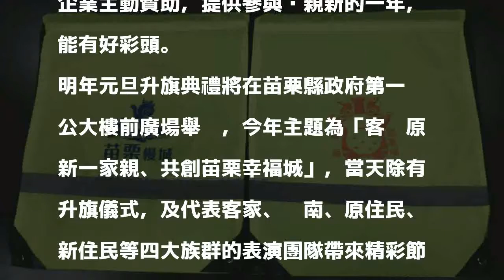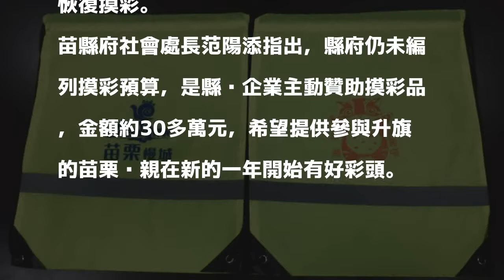苗縣明年元旦升旗恢復摸彩 參加者可抽iphone X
〔記者張勳騰／苗栗報導〕苗栗縣政府每年元旦都舉辦升旗典禮，迎接新的一年，因縣府財源困窘，去年及今年都沒有辦摸彩，明年元旦升旗將恢復摸彩。苗縣府社會處指出，縣府仍未編列摸彩預算，而是企業主動贊助，提供參與鄉親新的一年，能有好彩頭。